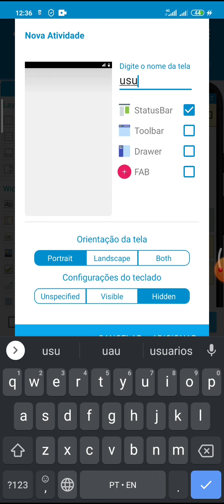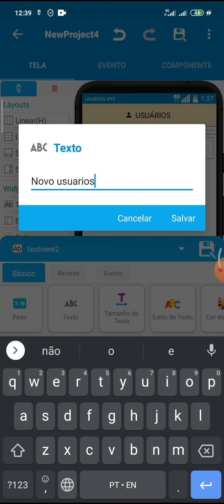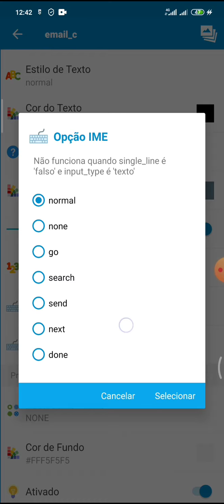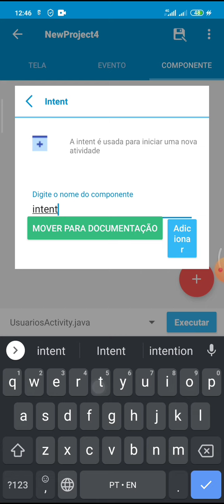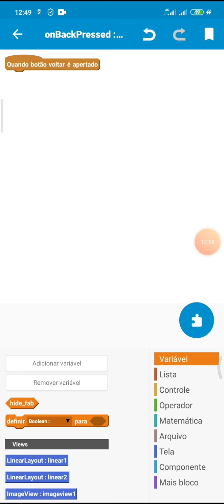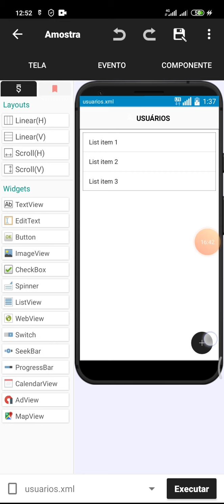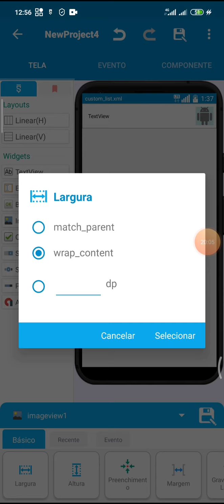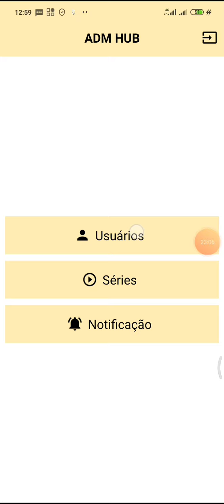Aplicativo de Séries (App ADM) PARTE 3 Sketchware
Código usados no App ENV CÓDIGOS na Tela de Tutoriais